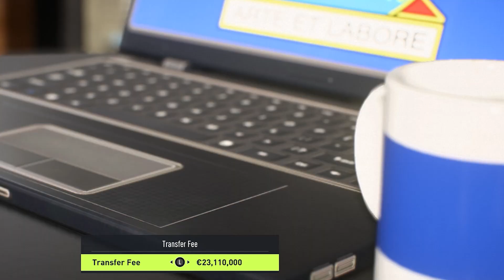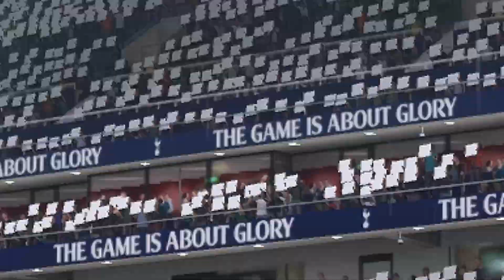FIFA22 | MANAGER MODE S4/#15 - เงินเหลือ เอาใครต่อ...?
💻 สเปคคอมพิวเตอร์ของผม 💻
►CPU: Intel Core i5 6400
►GPU : GTX 1050Ti
►RAM: 16 G
◤โปรแกรมที่ใช้ตัดต่อและอัดคลิป◥
►Action Gaming Recording
📣สนับสนุนเราได้ด้วยการซื้อเสื้อ